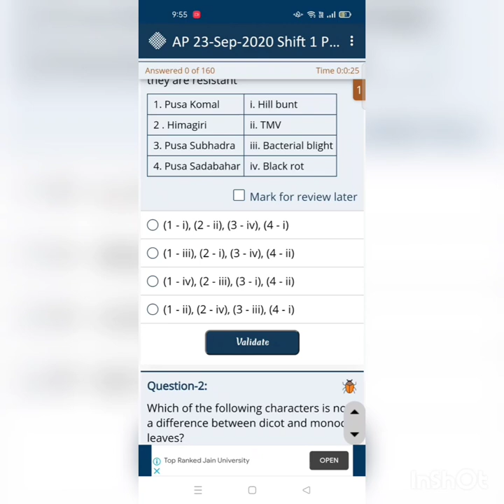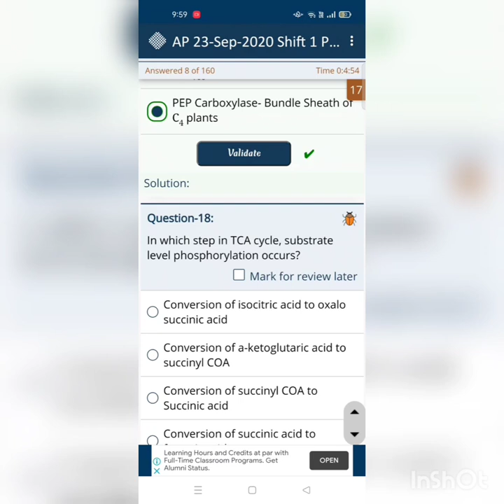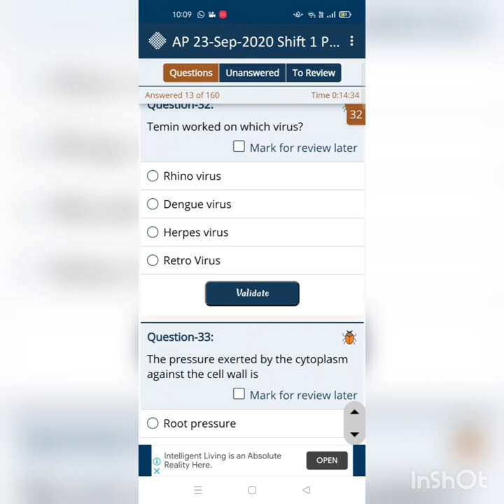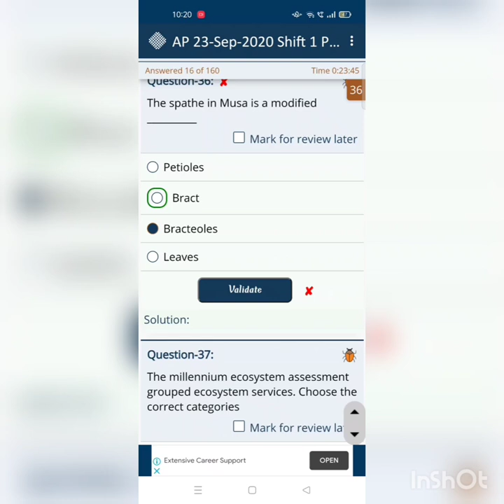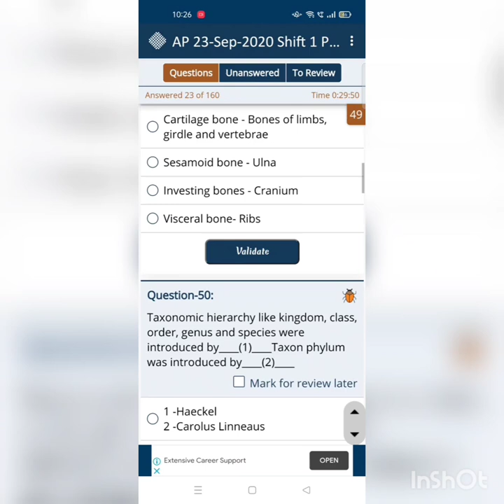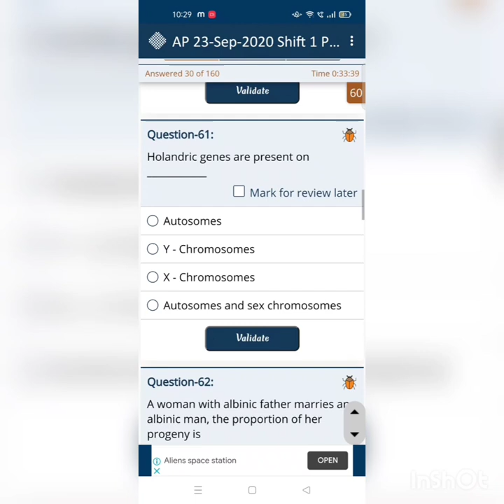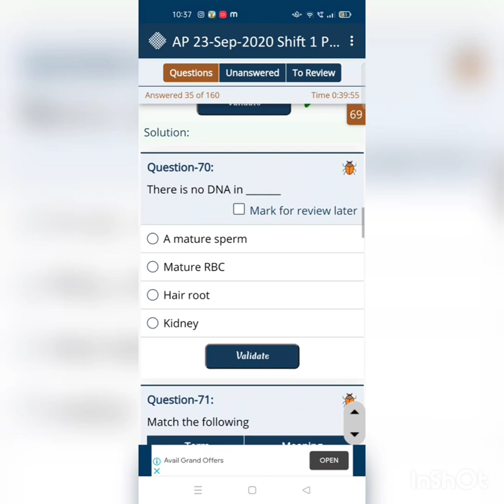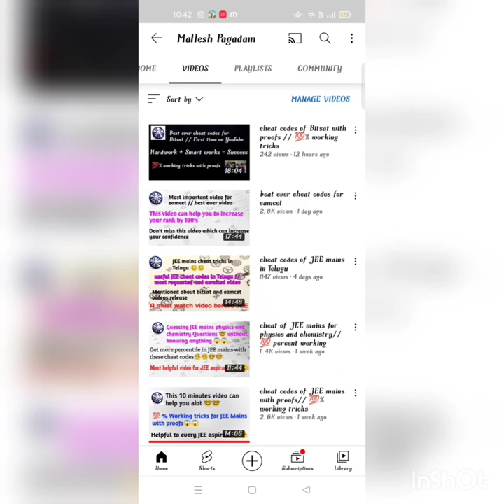Most helpful video for bipc eamcet// cheat codes and tips for exam